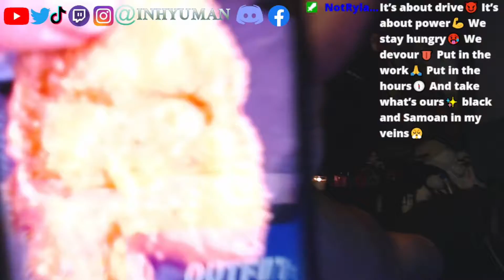Inhyuman Vibes: Episode 3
this is basically a highlighted version of many streams i did
I haven't made a gaming episode in so long...
LOOK FORWARD TO MORE VIDEOS ON THE CHANNEL!!!